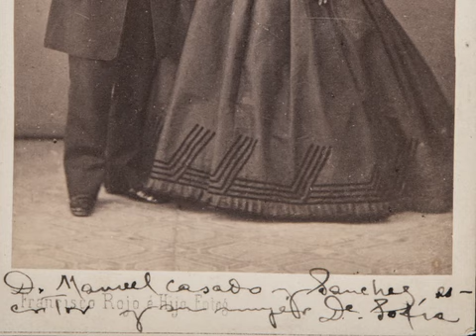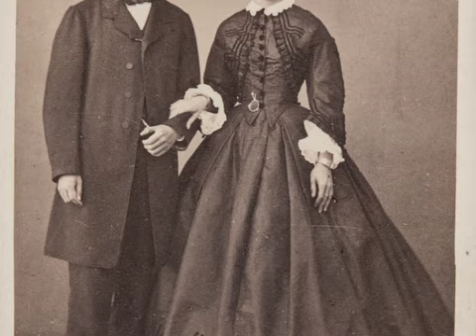Fotografía en España 1850-1870. Retratos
Entre los fondos fotográficos que conserva la Biblioteca Nacional de España hay un importante número de fotografías del siglo XIX que destaca por su relevancia y variedad y en el que están representados los diferentes caminos que han seguido la evolución y el desarrollo del fenómeno fotográfico desde su aparición pública en 1839.
Para la presente exposición se han seleccionado cuidadosamente diversas obras de este fondo, realizadas entre 1850 y 1870 en España, años en los que trabajaron importantes fotógrafos para la historia de la fotografía del siglo XIX en España como Charles Clifford, Jean Laurent, José Martínez Sánchez, Alonso Martínez y Hermano, José Spreafico, Joaquín Pedrosa, etc. También se exhiben algunas fotografías anónimas de un gran interés.